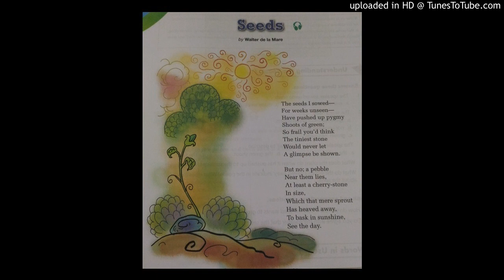Seeds by Walter de la Mare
Seeds by Walter de la Mare recited by Saptarshi Mandal
For other recitations